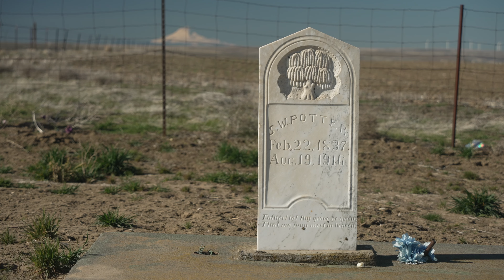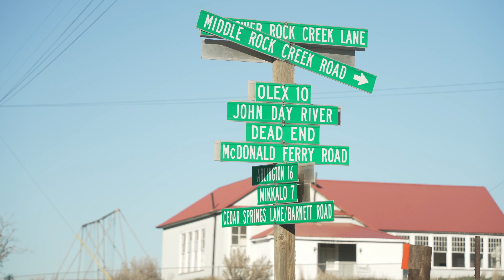A John Day Winter Bikepacking Adventure || How to Freeze!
Rob and I went on a weekend bikepacking adventure starting at Cottonwood Canyon State park and camping along the John Day River.  It got COLD on this trip!  19 Degrees!  We froze!  We still ended up having a great time.